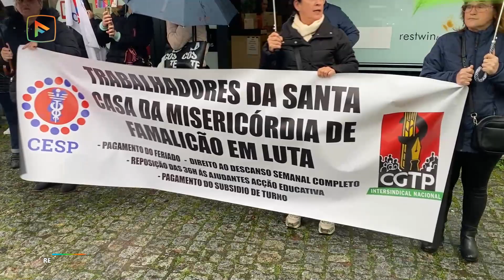Famalicão: trabalhadoras da Santa Casa saíram à rua para reivindicar direitos laborais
Um grupo de trabalhadoras da Santa Casa da Misericórdia de Famalicão saiu esta quarta-feira, 29 de novembro, à rua para exigir direitos laborais.
A ação pública de protesto contou com perto de três dezenas de trabalhadoras que desfilaram pelo centro da cidade até à sede da instituição, na Rua Barão da Trovisqueira.
A manifestação foi acompanhada de uma greve parcial, como forma de pressionar a administração da Santa Casa a atender às suas reivindicações.